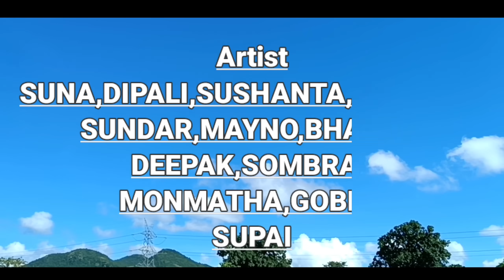HOPON MAI YAH UKU SAGAI || NEW SANTALI SUPERHIT SHORT FILM 2022 || SM PRODUCTION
SM PRODUCTION

FILM - HOPON MAI YAH UKU SAGAI

CAST- SUNA    DEPALI   DEEPAK    MEGHRAY  SAMBRAY  MANMATHA   BHARATI   SUNDOR  MAYNO

PRODUCER - MEGHRAY MAJHI

WRITER & DIRECTOR - DEEPAK HANSDAH

DOP & EDIT - SUSHANTA MAJHI